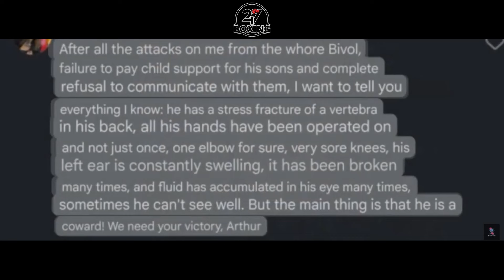BIVOLS EX-FRAU sorgt für miesen SKANDAL vor dem großen Kampf und stellt ihn ÖFFENTLICH bloß!!!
Es ist nicht mehr lange hin bis uns am 12. Oktober der absolute Mega fight zwischen den beiden unbesiegten Boxern Dimitry Bivol und Artur Beterbiev bevorsteht. Beide sind seit 7 Jahren Weltmeister und beide werden in ihrem Kampf um alle Gürtel im Halbschwergewicht um den undisputed Light Heavyweight Champion boxen. Und ich hatte es ja bereits gesagt, dass im Kampfvorlauf auch noch einiges zu diesem Kampf kommen wird, der es vom sportliche Wert mit dem Kampf zwischen Fury und Usyk durchaus aufnehmen kann. Doch nun holt Dimitry Bivol ein wenig die Vergangenheit, denn seine Ex- frau scheint gerade ein wenig durchzudrehen und nicht nur veröffentlicht für Artur Beterbiev zu sein, sondern auch die Verletzungen von Bivol posted, die einen Einfluss auf den Kampf haben können. Was genau dazu passiert ist, seht ihr jetzt bei 247 Boxing.